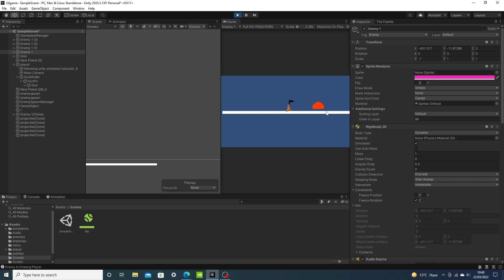later stages of development